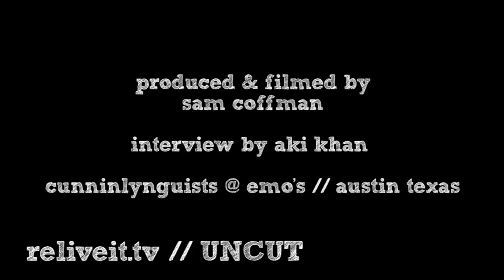CUNNINLYNGUISTS INTERVIEW // RELIVEIT.tv